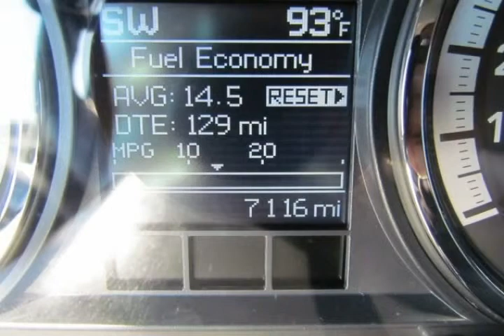2012 Ram 1500 Silver Port Charlotte FL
Autos & Vehicles

Year: 2012
Make: Ram
Model: 1500
Ext Color: Silver
Int Color:

Dealer's Name: Charlotte Honda VW
Dealer's City: Port  Charlotte
Dealer's State: FL
Dealer's zip: 33953

Cities where people might be interested in this vehicle as well:
Port  Charlotte

1C6RD6LT6CS137464